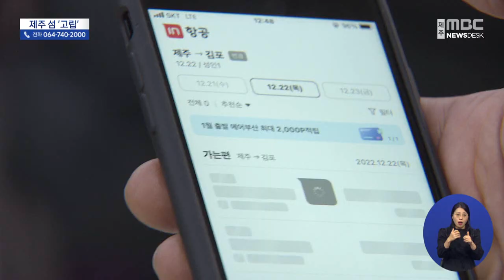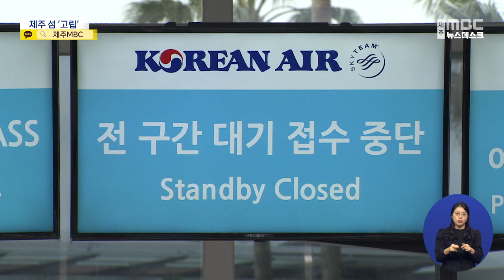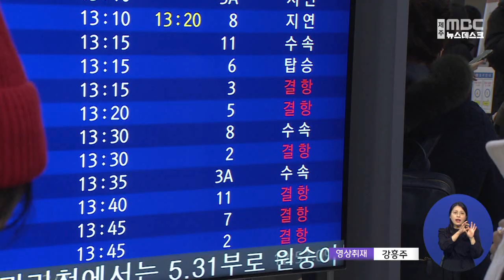제주MBC항공기·여객선 운항 중단 고립된 제주섬2022 12 22